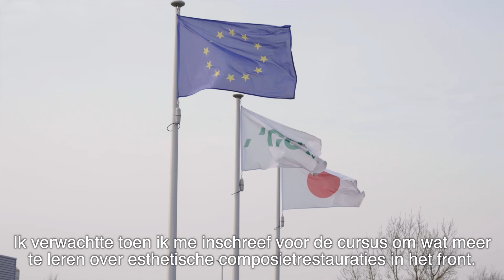Masterclass 'Composiet in het front' - Testimonial Tandartsenpraktijk Vossers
In deze video omschrijft de tandarts wat je kan verwachten tijdens een masterclass 'Composiet in het front' op de GC Europe Campus te Leuven.